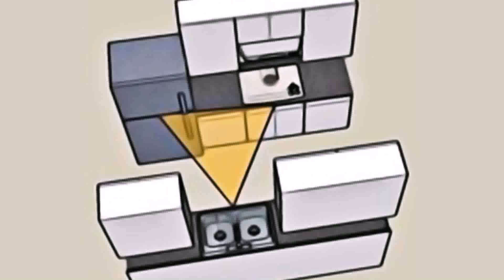8x8 L Shaped Kitchen Design